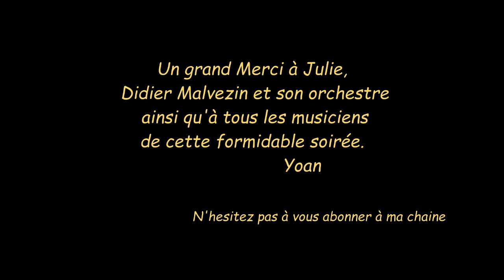GALA D;ACCORDÉON 2020 À DECAZEVILLE AVEC LORCHESTRE DE DIDIER MALVEZIN